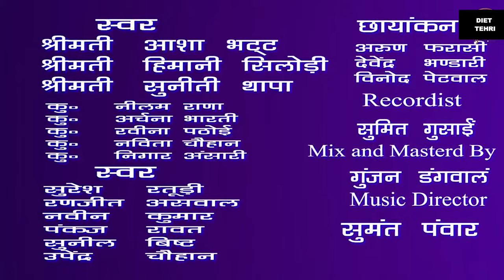हे शारदे माँ, अज्ञानता से हमें तार दे माँ || School Prayer Video- 3 || DIET Tehri garhwal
वीडियो/Song/Karaoke बनाने का वर्ष-  2018
डाइट टिहरी गढ़वाल उत्तराखण्ड की कोशिश है विद्यालय में बच्चे के दिन की शुरुवात आनन्द और कर्तव्य-बोध के साथ हो। इस उद्देश्य के परिपेक्ष्य में डाइट द्वारा विद्यालय की प्रार्थना सभा को मनोरंजक बनाने के लिए प्रार्थना, समूह गान, देश गान तथा प्रयाण गीतों को संकलित करने के उपरान्त शिक्षकों व छात्र-छात्राओं से गवाकर विद्यालयों तक भेजा गया है। इसके साथ ही इन्ही गाये हुए गीतों के KARAOKE भी तैयार किये गए हैं ताकि बच्चे सरल और सुगम तरीके से इन गीतो को संगीत के साथ भी गायें . .
स्वर- आशा भट्ट, हिमानी फोंदनी, सुनीती थापा
स्वर- नीलम राणा, अर्चना भारती, रवीना पठोई, नविता चौहान, निगार अंसारी, सुरेश रतूड़ी, रंजीत असवाल, पंकज रावत, सुनील बिस्ट, उपेंद्र चौहान
रिकॉर्डिस्ट- सुमित गुसाईं
मिक्सिंग मास्टरिंग- गुंजन डंगवाल
संगीत- सुमंत पंवार
छायांकन- अरुण फरासी, देवेंद्र भंडारी, विनोद पेटवाल
संपादन- कैलाश डंगवाल
Join us on